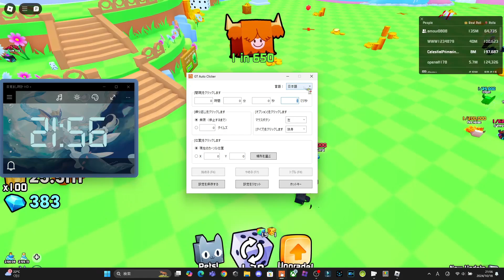【Pet's GO】 Rolled 1 in 100,000 or less Pets 2024/10/18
ペットシミュレーターのスピンオフ作品　Pet's GOで、

100,000分の1以下のペットを当てた時のまとめです。

録画日 2024/10./18

Pet Simulator Spinoff on Pet's GO.

This is a summary of the time when I Rolled a pet less than 1 in 100,000.